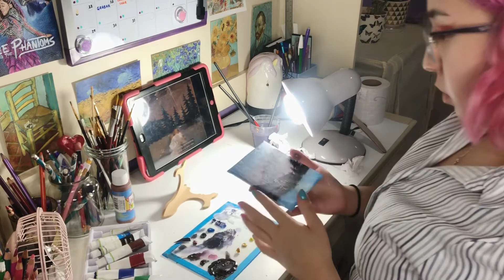Siguiendo un tutorial de Bob Ross pero en chiquito ✨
En este video les enseño cómo seguí un tutorial del maravilloso Bob Ross en un mini lienzo y tras muchos pequeños accidentes felices todo salió bien al final! Así que espero les guste ✨

Wii music